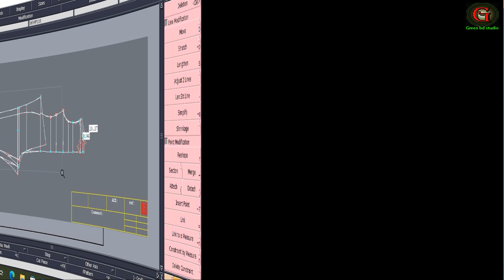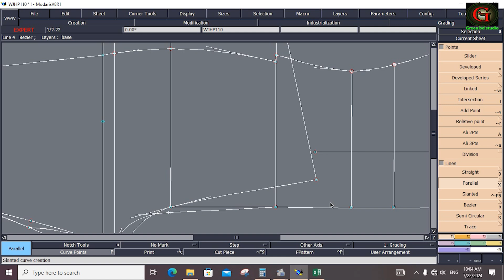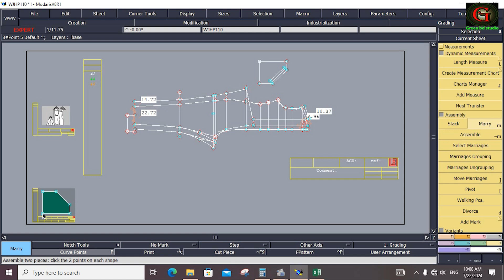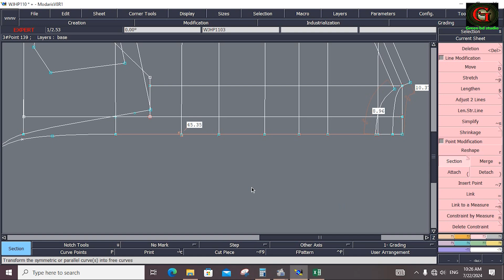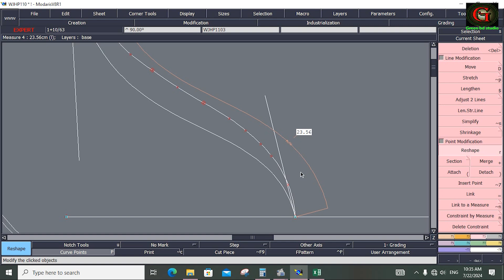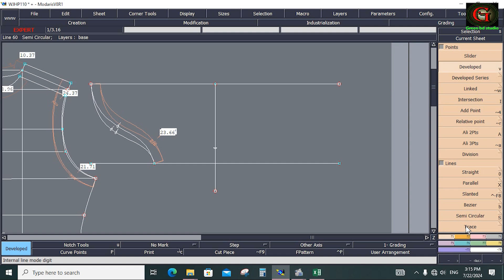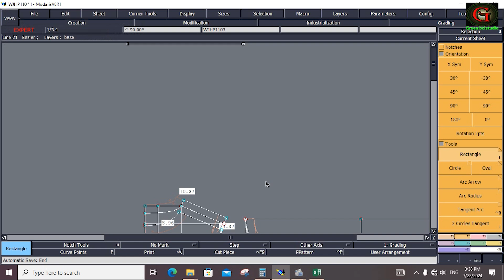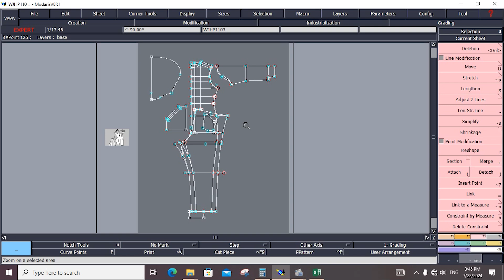Jumpsuit Pattern Making Part Four, How to Make a Bib Overrall sewing pattern, playsuits